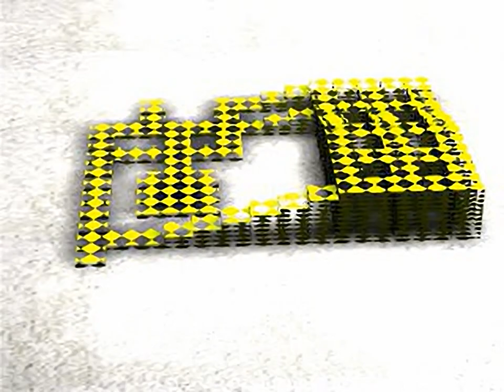Gubble - all videos for the Playstation 1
00:00 -  FALA.STR
00:12 -  FALB.STR
00:24 -  FALD.STR
00:37 -  FALF.STR
00:49 -  FALG.STR
01:01 -  FALI.STR
01:14 -  FALK.STR
01:26 -  FALN.STR
01:38 -  FALO.STR
01:51 -  FALP.STR
02:03 -  FALT.STR
02:15 -  MELB.STR
02:28 -  MELD.STR
02:40 -  MELG.STR
02:52 -  MELL.STR
03:05 -  MELM.STR
03:17 -  MELP.STR
03:29 -  MELR.STR
03:42 -  MELT.STR
03:54 -  MELV.STR
04:06 -  MELX.STR
04:19 -  PLUB.STR
04:31 -  PLUD.STR
04:43 -  PLUF.STR
04:56 -  PLUG.STR
05:08 -  PLUK.STR
05:20 -  PLUL.STR
05:33 -  PLUM.STR
05:45 -  PLUP.STR
05:57 -  PLUR.STR
06:10 -  PLUT.STR
06:22 -  PLUX.STR
06:34 -  RENA.STR
06:47 -  RENB.STR
06:59 -  REND.STR
07:11 -  RENF.STR
07:24 -  RENG.STR
07:36 -  RENK.STR
07:48 -  RENP.STR
08:01 -  SP01.STR
08:13 -  SP02.STR
08:25 -  SP03.STR
08:38 -  SP04.STR
08:50 -  SP05.STR
09:02 -  SP06.STR
09:15 -  SP07.STR
09:27 -  SP08.STR
09:39 -  TROA.STR
09:52 -  TROD.STR
10:04 -  TROG.STR
10:16 -  TROM.STR
10:29 -  TROP.STR
10:41 -  TROR.STR
10:53 -  TROT.STR
11:06 -  TROV.STR
11:18 -  TROW.STR
11:30 -  TROX.STR
11:43 -  TROZ.STR